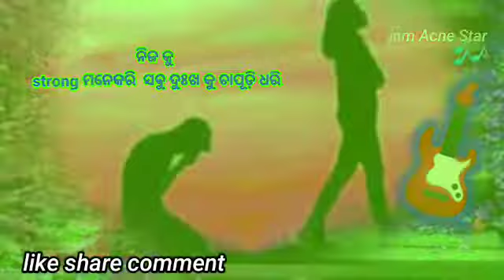new Odia motivational video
I am jajnath Munda new Odia motivational video
Odia life changing motivational video
Odia motivational video
odiamotivationalvideo,
odia motivational video for students,
odiamotivationalvideo above and beyond,
odiamotivationalvideo above inspiration,
odiamotivationalvideo above voice,
odia motivational video across multiple monitors,
odia motivational video across slides powerpoint 2016,
odia motivational video across multiple screens,
odiamotivationalvideo across the world,
odiamotivationalvideo across america,
odiamotivationalvideo across time,
odiamotivationalvideo across culture,
odia motivational video after breakup,
odia motivational video after break,
odiamotivationalvideo after bigg boss,
odiamotivationalvideo after marriage,
odiamotivationalvideo alone with god,
odiamotivationalvideo alone song,
odia motivational video alongside windows 10,
odia motivational video alongside synonym,
odia motivational video alongside gohan's namekian mentor,
odia motivational video maid actress,
odiamotivationalvideo maid of honor,
odiamotivationalvideo maid sama,
odiamotivationalvideo maid in manhattan,
odia motivational video around on iphone,
odia motivational video around the world,
odia motivational video at certain time,
odia motivational video at specific time,
odiamotivationalvideo at home,
odiamotivationalvideo at work,
odia motivational video before interview,
odiamotivationalvideo before sleep,
odiamotivationalvideo before and after,
odia motivational video beneath my wings,
odia motivational video beneath a scarlet sky,
odiamotivationalvideo beneath the sheets,
odiamotivationalvideo beneath us,
odiamotivationalvideo beneath the surface,
odia motivational video besides youtube,
odia motivational video between iphone and android,
odia motivational video between the lions,
odia motivational video between iphones,
odiamotivationalvideo between us,
odia motivational video but no audio,
odia motivational video but not audio,
odia motivational video by description,
odia motivational video circa lighting,
odia motivational video circa survive,
odiamotivationalvideo circa waves,
odia motivational video come out,
odia motivational video come with amazon prime,
odia motivational video come with prime,
odiamotivationalvideo come back,
odiamotivationalvideo come on,
odia motivational video despite synonym,
odia motivational video despite definition,
odiamotivationalvideo despite media,
odiamotivationalvideo despite everything,
odia motivational video down loader,
odiamotivationalvideo down by the river,
odia motivational video during call,
odia motivational video during pregnancy,
odia motivational video during call android,
odiamotivationalvideo during pandemic,
odiamotivationalvideo during ramadan,
odiamotivationalvideo during interview,
odia motivational video,
odia motivational speech,
odia motivation,
odia motivational video for study,
odiamotivationalvideo from usa,
odiamotivationalvideo from india,
odiamotivationalvideo from pakistan,
odia motivational video in hindi,
odia motivational video in hindi download,
odiamotivationalvideo in english,
odiamotivationalvideo in urdu,
odia motivational video into powerpoint,
odia motivational video into gif,
odiamotivationalvideo into the wild,
odiamotivationalvideo into the unknown,
odia motivational video like a picture,
odia motivational video like a prayer,
odia motivational video like youtube,
odia motivational video mid atlantic ridge,
odia motivational video mid autumn festival,
odia motivational video mid autumn festival 2018,
odiamotivationalvideo mid day,
odiamotivationalvideo mid chapter,
motivational video in odia story,
ias motivational video in odia,
exam motivational video in odia,
odia motivational video of all time,
odia motivational video on perseverance,
odia motivational video on youtube,
odia motivational video on teamwork,
odia motivational video on top of another,
odia motivational video on top of video,
odiamotivationalvideo opposite day,
odiamotivationalvideo opposite direction,
odiamotivationalvideo opposite action,
odiamotivationalvideo opposite words,
odia motivational video outside us,
odia motivational video outside of facebook,
odia motivational video outside hospital,
odiamotivationalvideo outside home,
odia motivational video over bluetooth,
odia motivational video over ethernet,
odiamotivationalvideo over 50,
odiamotivationalvideo over the phone,
odiamotivationalvideo over the rainbow,
odia motivational video past tense,
odia motivational video past 24 hours,
odia motivational video past 2x,
odiamotivationalvideo past life,
odiamotivationalvideo past life regression,
odia motivational video per month,
odia motivational video per minute,odiamotivationalvideo worth keeping